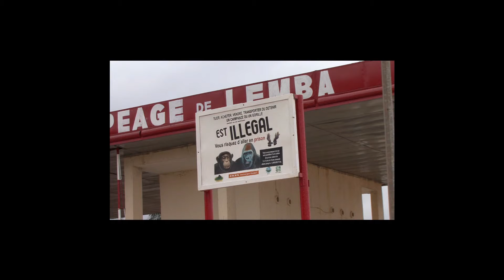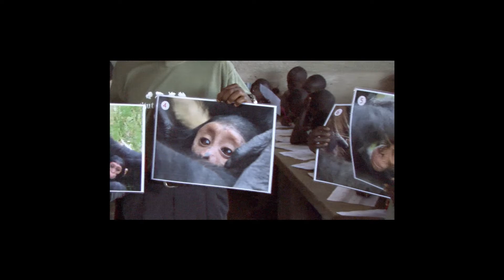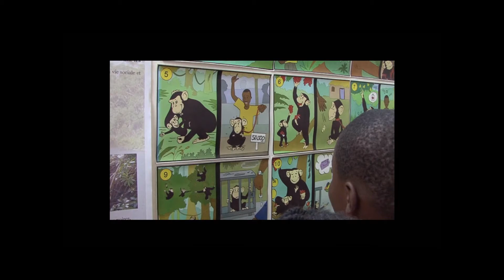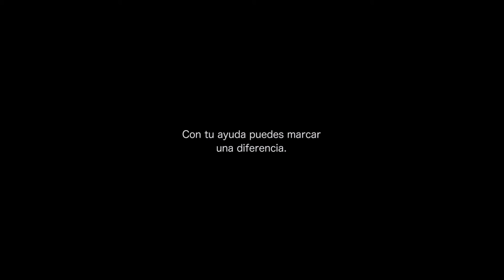El trabajo del IJG en Congo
El Instituto Jane Goodall gestiona en la República del Congo el Centro de Rehabilitación de chimpancés de Tchimpounga, dirigido por la veterinaria española Rebeca Atencia. Su labor incluye el rescate y recuperación de chimpancés y otros primates víctimas de la caza furtiva y el tráfico ilegal, y su posterior reintroducción en la naturaleza, así como la educación y el desarrollo sostenible de las comunidades locales. Tú también puedes colaborar apadrinando chimpancés haciendote soci@ Chimpamig@ del Instituto Jane Goodall España